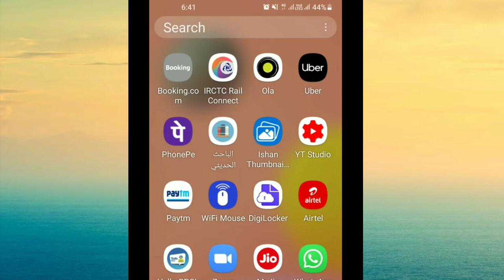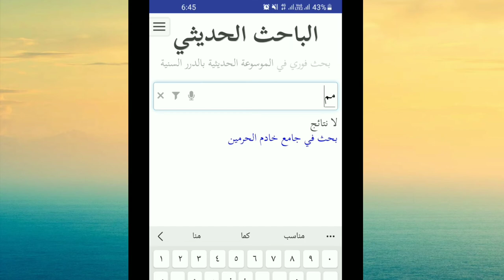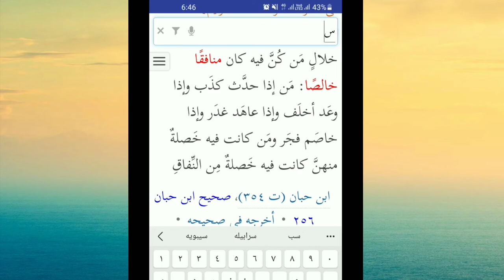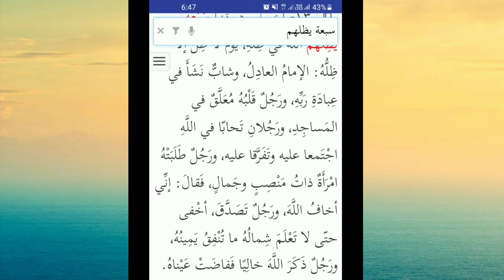Hadees talash karne ka tarika/Hadees kaise talash karte hain/Hadees kaise search karte hain/Tahqeeq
Asslamu Alaikum !
Is vidio men in sawalat ka jawab diya gaya hai

Hazrat!
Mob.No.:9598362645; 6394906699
Taqreer bayanat
Taqreer bayan
Taqreer vidio
Ilm ki fazilat aur hasil karne ka tariqa
Rasheed Rajasthani
Rasheed nadvi
Islahi bayan
Islahi bayanat
Motivational vidio
Abdur Rashid
Abdul Rashid
Rashid miftahi
Rasheed
Rashid
Tarbiyat
Darsequran
Dars e Quran
Darse hadees